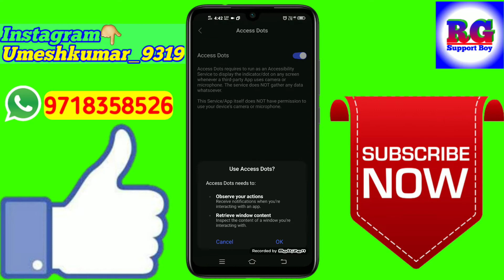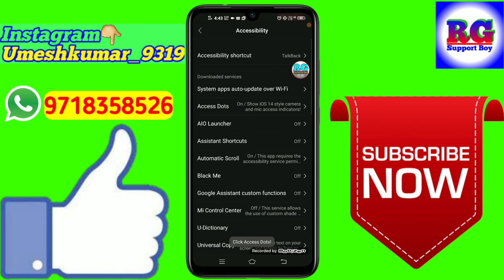phone hack hai ya nahi Kaise Pata Kare | how to check phone hacked or not | check my phone hacked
Dosto aaj ki video Main maine aap Logon Ko bataya hai ki phone hack hai ya nahi Kaise Pata Kare | how to check phone hacked or not | check my phone hacked

Your Queries- 👇
1.phone hack hai ya nahi Kaise Pata Kare

2.how to check phone hacked or not

3.check my phone hacked

4.phone hack hai ya nahi Kaise Pata Kare Samsung j2

5.phone hack hai ya nahi Kaise Pata Kare Best app for 2020

6.phone hack hai ya nahi Kaise Pata Kare rg technical boy

7.phone hack hai ya nahi Kaise Pata Kare best app

8.phone hack hai ya nahi Kaise Pata Kare in Android

9.phone hack hai ya nahi Kaise Pata Kare 2020

10.phone hack hai ya nahi Kaise Pata Kare Mobile

11.phone hack hai ya nahi Kaise Pata Kare vivo z1 pro phone

12.phone hack hai ya nahi Kaise Pata Kare in hindi

13.phone hack hai ya nahi Kaise Pata Kare iPhone
✔️Samsung phone me call recording kaise kare

My gadgets